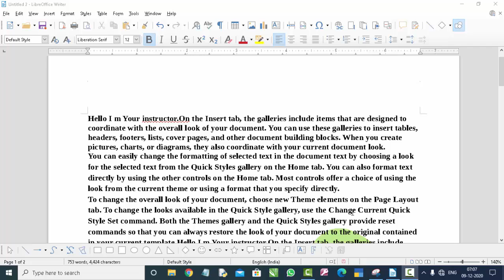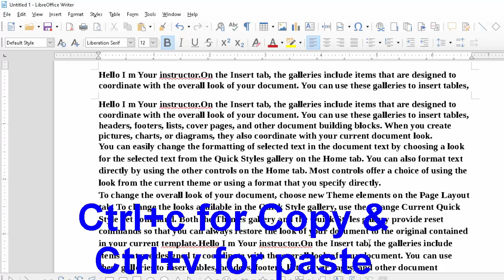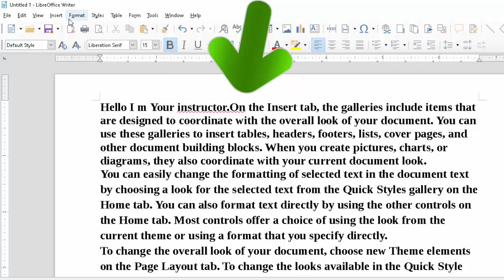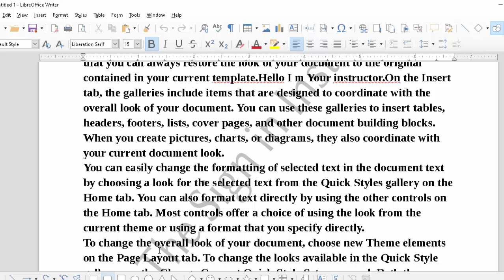How to apply water mark in libre writer in hindi and english